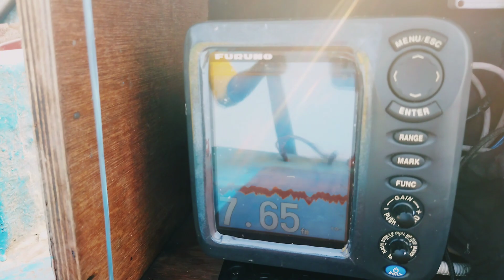చేపలు వెతుకుతున్నాం fisherman's King 🐟⛵⛵